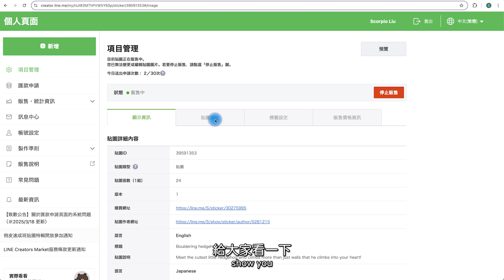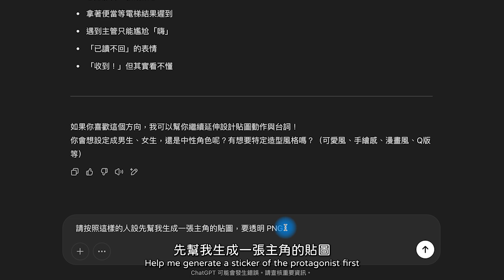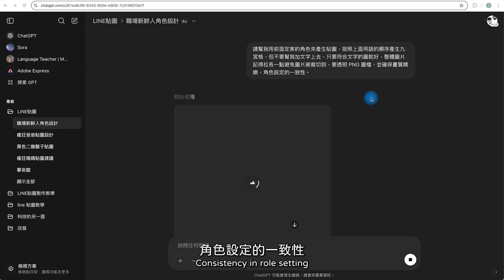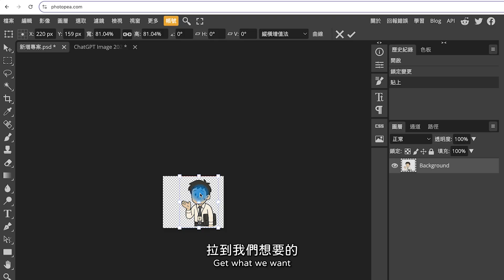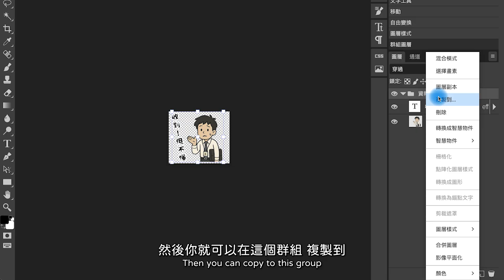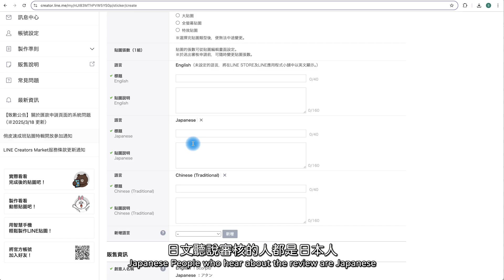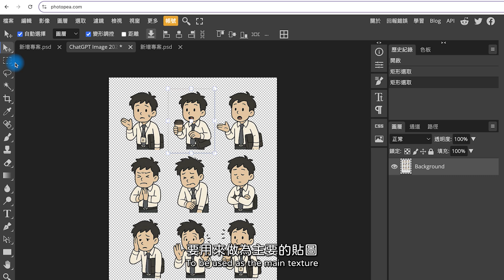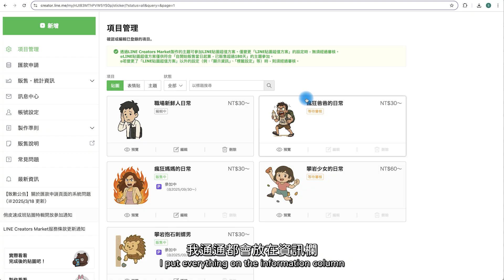用 ChatGPT 製作高品質 LINE 貼圖，從設計到上架完整教學！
你是否曾經想過自己動手做 LINE 貼圖，卻苦於不會畫畫、不懂設計或不知怎麼上架？這部影片將教你如何善用 ChatGPT + AI 圖像工具，快速生成有趣又有品質的 LINE 貼圖，並完整示範如何將貼圖包成功上架到 LINE 貼圖小舖！

👀 影片內容：
00:00 - 開場介紹與成品展示
01:26 - AI 貼圖常見問題與誤區
02:18 - 使用 ChatGPT 產生角色圖
03:38 - 一致風格與文字設定
05:13 - 圖片處理與細節調整
06:35 - Photopea 編輯貼圖
08:16 - 字型套用與文字排版
09:53 - 完整輸出與命名技巧
11:33 - 上傳至 LINE 貼圖平台
13:17 - 上架設定與注意事項

🧠 適合：
想做個人貼圖卻不會畫圖的人
想靠貼圖創作打造副業收入者
喜歡玩 AI 創作的新手或創作者

🎨 不會畫畫也沒關係，跟著影片從零開始，你也能做出超可愛的 LINE 貼圖！

背景音樂來源：Audio Jungle
影片剪輯軟體：Adobe PR
錄影設備：Sony A6700、Saramonic Blink500